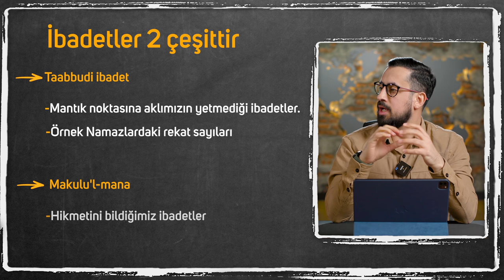Allah İle Konuşturan Namaz - [9. Söz - Namaz Vakitleri 1] - Tesbih Tazim Şükür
Namaz'ı neden 5 vakit olarak kılıyoruz?
Namaz'ın asıl manası nedir?
Namazdan sonra Subhanallah Elhamdulillah ve Allahuekber kelimelerini neden zikrediyoruz?
Tesbih Tazim Şükür ne demek?
Tüm bu soruların cevabını öğrenmek için sonuna kadar izleyin.
İyi Seyirler..

00:00 Giriş
00:18 Ne İçin Namaz Kılmalıyız
04:46 Dinden Vazgeçmek Adet Olmuş
07:35 Namazın Manası
08:58 Namazı Neden 5 Vakit Kılıyoruz
10:47 Makul'ül Mana
18:49 Tesbih Tazim Şükür
23:01 Neden Namaz Kılamıyoruz
27:00 Namazın Farz Kılınması

Risale-i Nur'da okunan bölüm;
Sözer, 9. Söz, 1. Nükte
Dokuzuncu Söz, Birinci Nükte

EY BİRADER! Benden, namazın şu muayyen beş vakte2 hikmet-i tahsisini soruyorsun. Pek çok hikmetlerinden yalnız birisine işaret ederiz.
Evet, herbir namazın vakti, mühim bir inkılâp başı olduğu gibi, azîm bir tasarruf-u İlâhînin âyinesi ve o tasarruf içinde ihsânât-ı külliye-i İlâhiyenin birer mâkesi olduğundan, Kadîr-i Zülcelâle o vakitlerde daha ziyade tesbih ve tazim ve hadsiz nimetlerinin iki vakit ortasında toplanmış yekûnuna karşı şükür ve hamd demek olan namaza emredilmiştir. Şu ince ve derin mânâyı bir parça fehmetmek için, Beş Nükteyi nefsimle beraber dinlemek lâzım.
BİRİNCİ NÜKTE
Namazın mânâsı, Cenâb-ı Hakkı tesbih ve tâzim ve şükürdür. Yani,· hem, cemâline karşı kalben ve lisanen ve bedenen Elhamdülillâh deyip şükretmektir.
Demek, tesbih ve tekbir ve hamd, namazın çekirdekleri hükmündedirler. Ondandır ki, namazın harekât ve ezkârında, bu üç şey her tarafında bulunuyorlar. Hem ondandır ki, namazdan sonra, namazın mânâsını tekid ve takviye için, şu kelimât-ı mübareke, otuz üç defa tekrar edilir;1 namazın mânâsı şu mücmel hülâsalarla tekid edilir.
· celâline karşı kavlen ve fiilen Sübhânallah deyip takdis etmek;
· hem, kemâline karşı lâfzen ve amelen Allahu ekber deyip tâzim etmek
· hem, cemâline karşı kalben ve lisanen ve bedenen Elhamdülillâh deyip şükretmektir.

namazı neden kılıyorum
neden namaz kılmalıyım
namazın manası nedir
tesbih
şükür
elhamdülillah
konuşmak